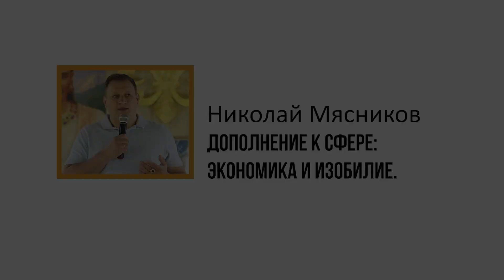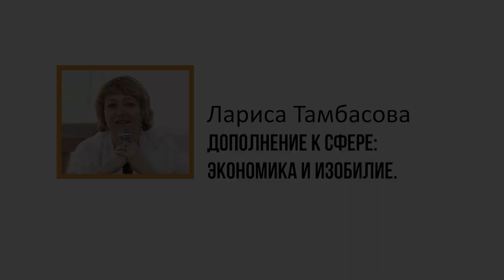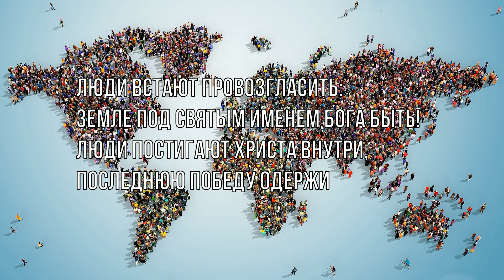Сколько золота на Земле? Где оно сокрыто? Николай Мясников. Евгения Немировская. Лариса Тамбасова.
Глядя на существующее положение дел на планете Земля, мы приходим к пониманию, что цивилизация сегодня должна быть построена на новом основании – основании Сознания Христа. Ведь ныне живущий Христос не оторван, не отделён от жизни, как многие думают. Он часть этой жизни. Более того, у него есть своё вИдение по каждому аспекту жизни на нашей планете Земля. А если это так, то люди должны иметь ориентир: как видит Христос современную жизнь. Как он видит положение дел в политике и в экономике, в образовании и в воспитании детей, в медицине и в вооружённых силах, в средствах массовой информации, в культуре и в просвещении, в экологии и в целом в обществе. Люди должны познакомиться с его вИдением, с его позицией, чтобы иметь выбор того, за кем следовать: за падшими существами, которые генерируют нисходящую спираль, сеют хаос и тьму, или за Христом, который есть Свет этому миру.
Итак, мы приглашаем вас ознакомиться с позицией Христа, взглядом Христа, приглашаем поразмышлять и сделать свой выбор.

Это дополнение к сфере «Экономика и изобилие.» Всего в этой сфере четыре выступления на темы: